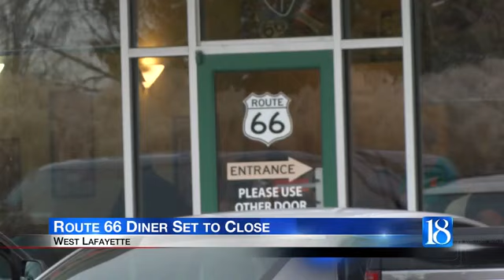Route 66 Diner set to close after 15 years in West Lafayette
Owners Greg and Carrie Ehresman said the location on Sagamore Parkway and Win Hentschel Boulevard will close Sunday at the end of business hours.